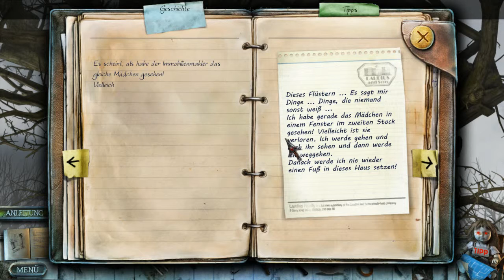Let's Play: True Fear: Verlorene Seelen Part 6: Der Kerzenmechanismus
Wimmelbildlogik. zuerst müssen wir ne Ritterspieluhr zum tanzen bringen damit sie am schluss die Haltung einnehmen die wir brauchen um Opas Ritterbilder in die richtige Reihenfolge zu kriegen... danach öffnet sich im Sofa unter den Bildern ein Schubfach... darin liegen Briefe... zurück in Omas Zimmer legen wir die Briefe ins Regal und zünden eine Kerze an... daraufhin wird der Koffer unterm Bett hervorgezogen. der altbekannte Kerzenmechanismus...

Aufnahmeprogramm: DXtory (Lizensierte Version also: gekauft, Wer Qualität herstellt sollte auch dafür entlohnt werden und 31 euro sind echt nicht die Welt ihr Cracker da drausen)
Renderprogramm: AVS Video Editor (Lizenz auch gekauft, ich mags nicht wenn Leute Leistung bringen und dann über den Tisch gezogen werden und 39.99 € ist auch ned übertrieben für das Programmbündel das man bekommt)